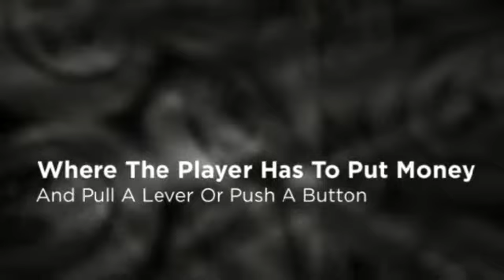Top 5 Most Popular Online Casino Games In 2014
If you're looking for a first-class gaming experience, the guidances for the most favourite online casino games are present for your convenience. In more you can get the free online guide to popular casinos